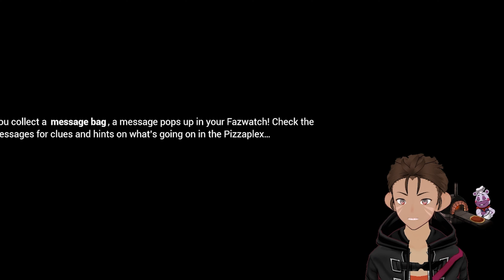MusicMan Vs MonkeyMan - FNAF Security Breach Compilation #14 | Flamethrower Monkey [Vtuber]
Hit the little bell to (sometimes) get alerts when I upload a brand new video or when I go live!

Live streams every Wednesday, Friday, and Saturday. Compilation every Monday. We hang out and watch Youtube videos and talk about anime and memes!

Monday:
Compilation Video release 10 AM PDT

Tuesday: -

Wednesday:
Live Stream 3pm - 7pm PDT

Thursday: -

Sunday: -